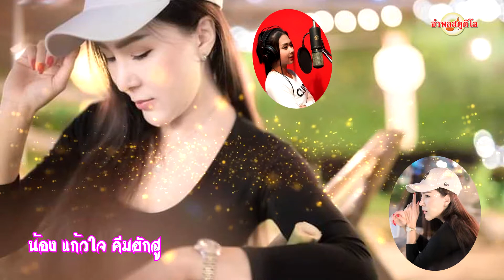เพลงไตคึมฮักสุ น้อง แก้วใจ-official-audio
เพลงไตยคึมฮักสุ น้อง แก้วใจ-official-audio
ศิลปิน น้อง แก้วใจ
คำร้องทำนอง/ จาย หลวยคำ
ห้องบันทึกเสียง อำพลสตูดิโอ แม่สาย โทร-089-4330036
ขอบคุณนางแบบ คุณทิพย์
(ร้านฝ้ายทิพย์ เวียงเหนือ)
ขอบคุณช่างภาพ Aniruf Buakaew เชียงใหม่